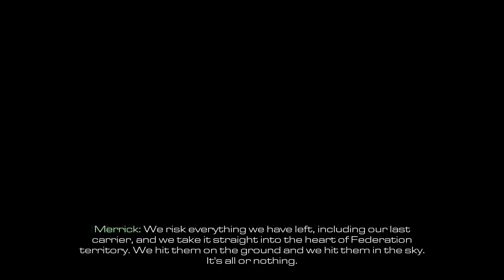All or Nothing | Call of Duty: Ghosts Part 15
"All or Nothing" is the fifteenth campaign mission of Call of Duty: Ghosts, in which Logan and David "Hesh" Walker are defending the U.S.S. Liberator, the United States' last aircraft carrier from the Federation.

Plot
The mission takes place directly after the events of "Sin City". Hesh is furious over his father's death and wants immediate revenge, but Merrick says they need to stay focused on the task at hand. The group is then taken to the U.S.S. Liberator so Merrick and Riley can be treated for their wounds. Merrick places Hesh in charge of the mission as field commander, takes Elias's position as grid coordinator, remarks on Elias's success within the Ghosts, and gives Logan Elias's Ghost mask. Riley's last seen at the very beginning which Hesh claims his job's done and he's going with Merrick who claims he'll be safe.

Three days later, the USS Liberator carrier battle group falls under a full-scale attack by Federation helicopters and zodiacs. Logan puts on Elias's mask and gears up for battle. F/A-18E Super Hornets are scrambled to suppress the enemy choppers. After saving a V-22 Osprey from being destroyed, it is later reconfigured with numerous weapons and Logan takes control of a remote turret tablet for the Osprey. When it takes off, Logan uses it to destroy several zodiacs to prevent more Feds from boarding the ship. Moments later, a Shaanxi Y-8 gunship comes in and presumably destroys the Osprey (because you can't use it again after that). Logan and Hesh run to Sparrow Missile-launching defense platform, and use the missiles to take out the gunship, but a kinetic rod, launched from the LOKI Space Station, impacts the USS Liberator. It slowly begins to capsize on its left side, as Hesh and Logan are constantly avoiding hazards like the falling control island and sliding helicopters and jets. They eventually are rescued by a surviving Black Hawk, to join the main assault on the Federation satellite array, which will allow astronauts to commandeer the LOKI space station and use the rods against the Federation.